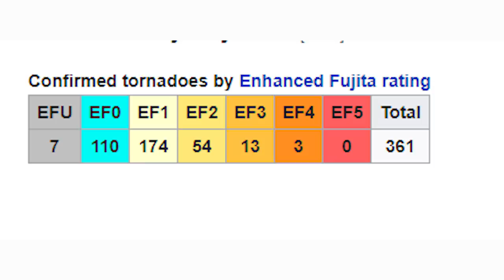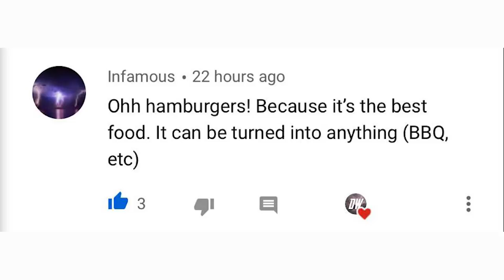Multiple Extreme Tornado Outbreaks Possible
In today's video we're going to talk about multiple extreme tornado outbreaks possible in the upcoming weeks.

the final half of April 2020 looks very extreme for severe weather and tornadoes, these outbreaks are obviously very hard to predict in the medium to long range, however there are multiple severe weather events coming up that look very ripe,

this is what's going to lead to the potential for multiple extreme tornado outbreak being possible.